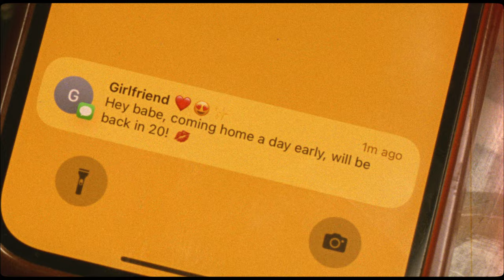Flowers - A Short Music Film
Shot on 16mm Kodak Film,

Cast
Boyfriend: Sam Andrews
Girlfriend: Zehra Shad
Friend: Pascal Tohouri
Flourist: Ethan Kelly
Guitarist: Oli Green

Many Thanks:
Chris West
Matt Grass
James Brearley
Harrison Loch
Maisie Kennett
Lee the Cabbie

Developed by Cinelabs Uk